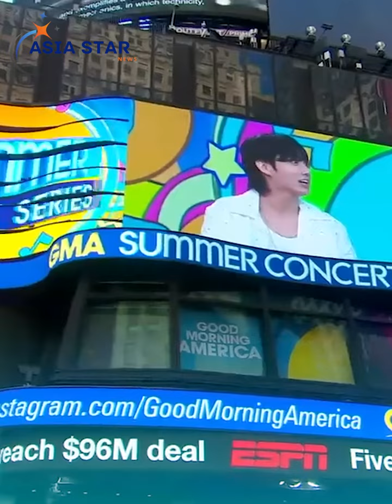Jungkook ပြောဖူးတဲ့ သူ့ရဲ့ dream relationship